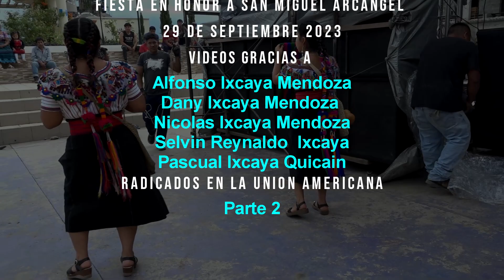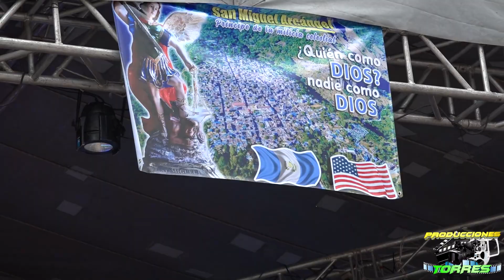REYNA CHUPOLENSE SAN PABLO LA LAGUNA 29 DE SEPTIEMBRE 2023 PARTE 2